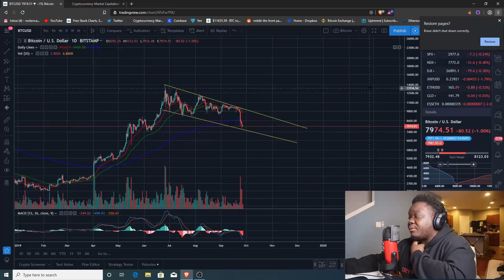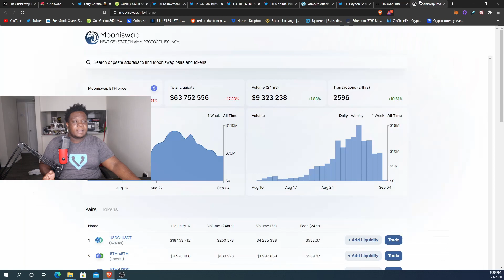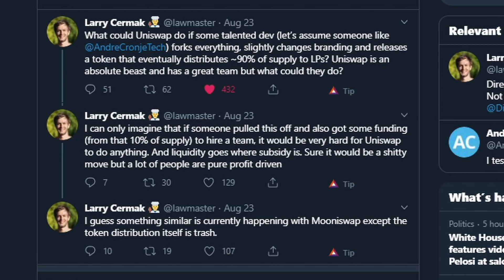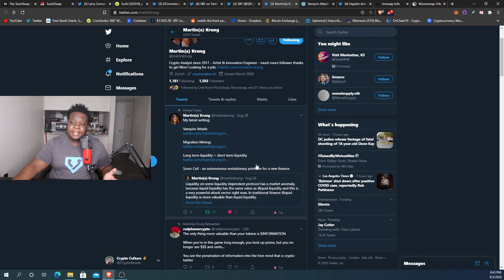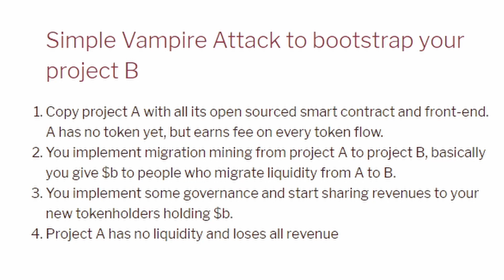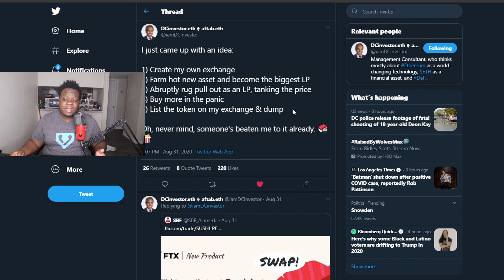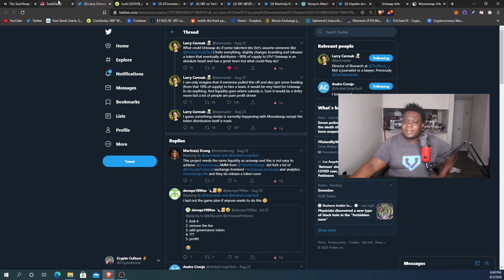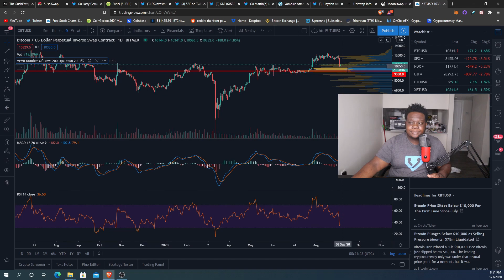SushiSwap The Uniswap Killer?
Join Me On LightNight and earn BTC!

Wanna Set up your Crypto Wallet?
🔑Get a Coinbase account! - Sign up!